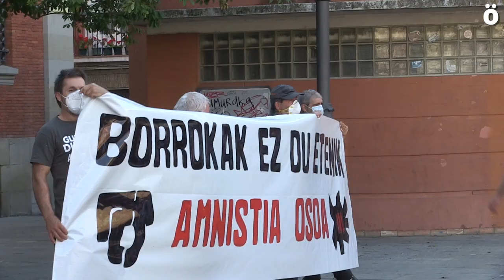Debekatua izan bada ere, amnistiaren aldeko manifestazioan 400 lagunek hartu dute parte Iruñean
Amnistiaren eta Errepresioaren Aurkako Mugimenduak deitutako manifestazioa debekatu zuen Espainiako Gobernuak Nafarroan duen Ordezkaritzak epez kanpo eskatu zelako martxaren baimena. Hala eta guztiz ere, "Borrokak ez du etenik, amnistia osoa!" lelopean 400 lagun inguruk hartu dute parte mobilizazioan.